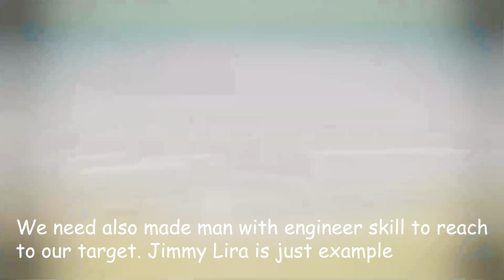The Godfather II: Tutorial. 3# Eliminating Tony Rosato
Our next target is Tony Rosator or Carmine's elder brother.
Tony aged 45 years old and Carmine - 40 years old.
Tony captured constructions business and 2 drugs business.

Episodes:
0:00 Beginning
0:09 Clarence Pucci
0:56 Jerry Gallo
2:26 Philip Giotti
3:13 New York
3:17 Richard Ciechi
3:53 Bill Ciompi
5:03 Leroy Castellani
7:01 Gary Lamberteschi
7:36 Jimmy Vecchio
8:05 Tony Rosato's compound
10:50 Executing Tony Rosato
10:54 War for the House-palace
12:44 Ending